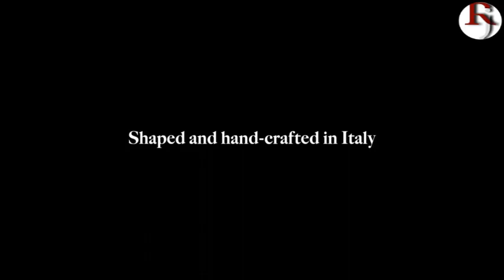Revolutionary JourneyTV The breathtakingly powerful 2021 Battista Pininfarina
Behold the Battista, Automobili Pininfarina’s first-ever hypercar.
It’s beautiful and breathtakingly powerful.
The ultimate manifestation of extreme performance and design excellence.

Engine: 4 Electric Motors, 1874 Hp, 2300 Nm
0-100 km/h: 2 s
Top Speed: 350 km/h